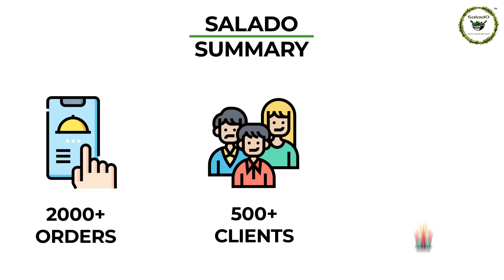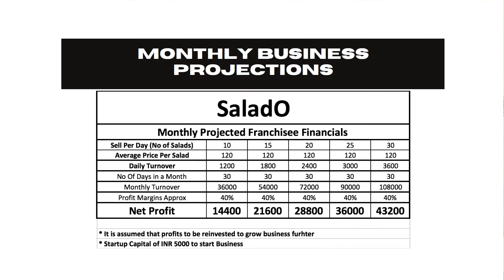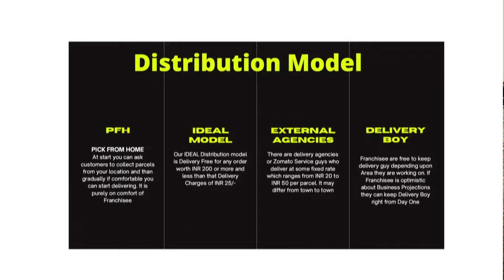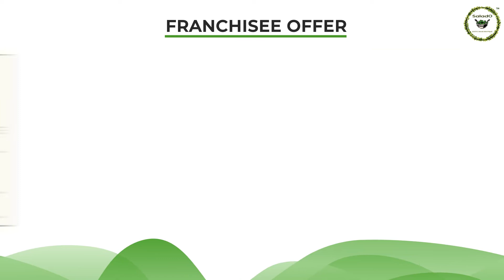SaladO Business Opportunity | Salad franchisee business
SaladO, IS THE ONLY OPTION OF HEALTHY FAST FOOD AVAILABLE IN INDIA.

India's first and only operate from home Salad brand which is the name of Health + Taste. Everybody wants to eat healthily and everyone knows nothing matches better than Salads but it is also a known fact that eating salads daily doesn’t fulfill your taste requirement.

    That is where the IDEA of SaladO originated.

     We make some of the most delicious Salads on earth like Paneer Grilled Salad, Mexican Corn Salad, etc.    Our recipes are well-tasted among the masses and have brilliant reviews.

 It all started with a home kitchen from Nashik and now spreading like fire in other cities of India.   We are growing at Rapid speed with a group of ambitious Franchises and Partners. By February 2022 – we are sitting at more than 5000 orders, more than 1500 customers, and around 50 Franchisees.

We aim to become one of the top brands in the F&B industry by 2024.